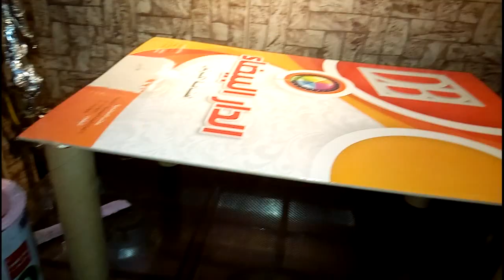طريقة عمل منظم للميكرويف والفرن